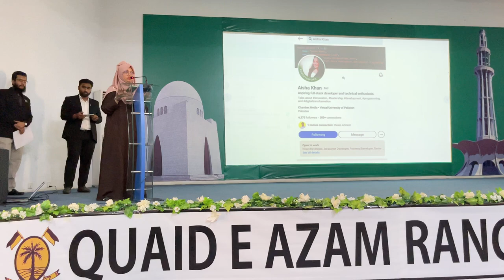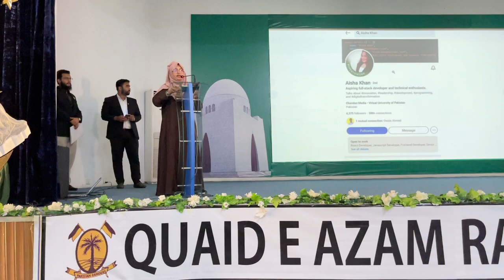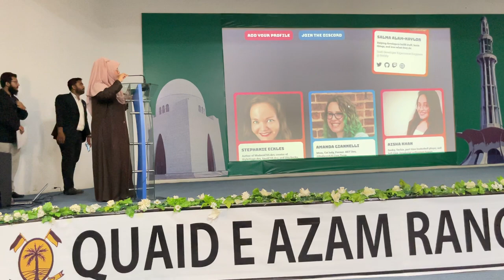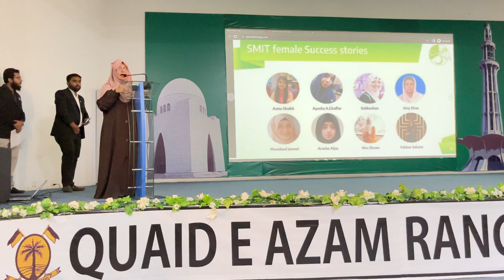Woman of JamStack Aisha Khan speech at Quaid e Azam Rangers School And College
Motivation speech for women in technology, and for those who
to want to join IT industry